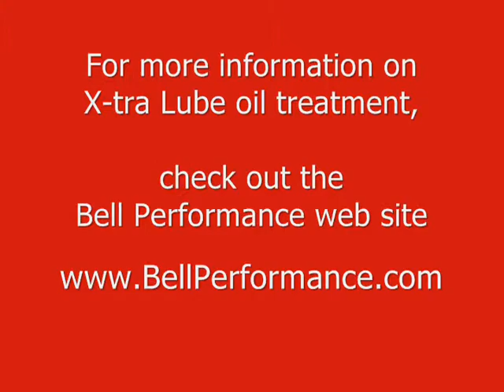How To Use X-tra Lube Oil Treatment | Bell Performance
X-tra Lube oil treatment from Bell Performance resurfaces worn engine surfaces, providing superior lubricating protection.  In this video, technical information director Erik Bjornstad discusses how to use X-tra Lube oil treatment to get maximum benefit for your engine.